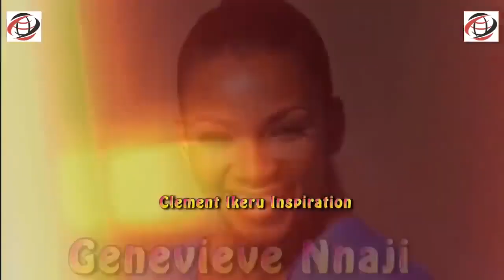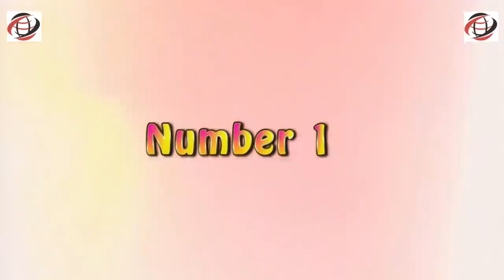Top 10 Most Beautiful Actresses In Nigeria In 2020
In This Video I Will Be Sharing With You The Top 10 Most Beautiful Actresses In Nigeria In 2020.